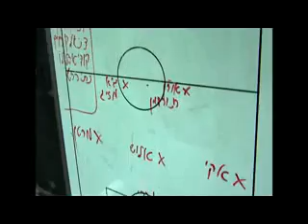חדר החדשות - משחק בין כוכבים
כתבתו המרגשת של רוני בראון מתוך חדר החדשות ירושלים